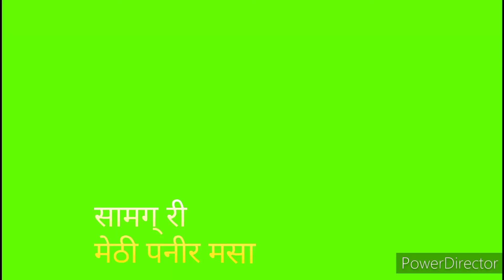मेथी पनीर की सब्जी का स्पेशल टेस्ट आपके खाने को खास बना देगाkhanakhajana m2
मेथी पनीर की सब्जी का स्पेशल टेस्ट आपके खाने को खास बना देगा. तो फटाफट ट्राई करें यह रेसिपी -

आवश्यक सामग्री

बारीक कटी हुई मेथी 2 कप
एक कप पनीर चौकोर टुकड़ों में कटा हुआ
1/4 कप मलाई
2 प्याज बारीक कटे हुए
बारीक कटे हुए 2 टमाटर
एक छोटा चम्मच बारीक कटा हुआ अदरक
से 8 कलियां लहसुन की कटी हुईं
10 से 15 काजू कटे हुए
एक छोटा चम्मच हल्दी पाउडर
2 छोटे चम्मच धनिया पाउडर
स्वादानुसार लाल मिर्च
 छोटा चम्मच जीरा
स्वादानुसार नमक
पानी
तेल
सजावट के लिए
बारीक कटा हरा धनिया

आज आपकी मीरा आपके लिए एक नई रेसिपी लेकर के आई है अगर फ्रेंड आपको को मेरी रेसिपी पसंद आए तो वीडियो को लाइक शेयर जरूर करें और अगर आप हमारे चैनल पर नए हैं पहली बार आए हैं तो चैनल को सब्सक्राइब करना बिल्कुल मत भूलें. 🙏🙏
video yo#viral video#

khana khajana 2m

my YouTube channel_#khana#khajana#m2#hindi

Q pnir kese bnaye
Q pnir kese bnate hai
Q pnir kese bnaye ghr pr
Q  panir
Q paneer ki sabji
Q panir sabzi recipe
Q pnir kese banate he
a panire recipe
a paneer tikka
Qpnir kese bnaye sbji
Q paneer paratha
Q paneer kaise bnate h
Khana khajana
meera Mishra
paneer kaise bnate h
Q paneer chilli
Q paneer bhaji